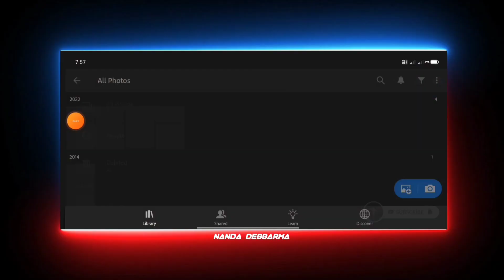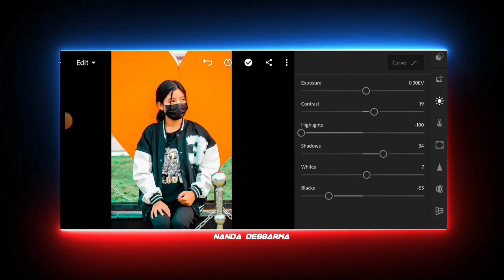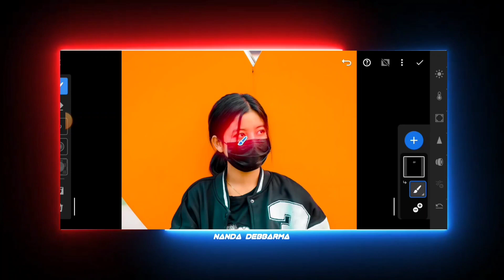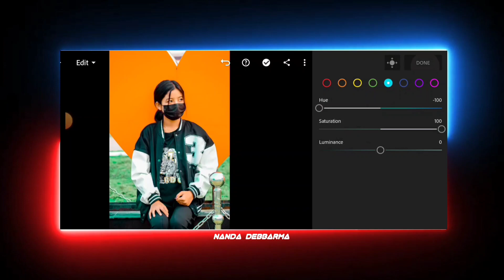NEW EDITING VIDEO || HOLI SPECIAL || LIGHTROOM KA MAGIC|| NORTHEAST TRIPURA || ‎@nanda_deb_barma8731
NEW EDITING VIDEO || HOLI SPECIAL || LIGHTROOM KA MAGIC|| NORTHEAST TRIPURA || ‎@NANDA DEBBARMA

BACKGROUND MUSIC ARE COPYRIGHT BY- MUSIC TRACK SONG CHANNEL